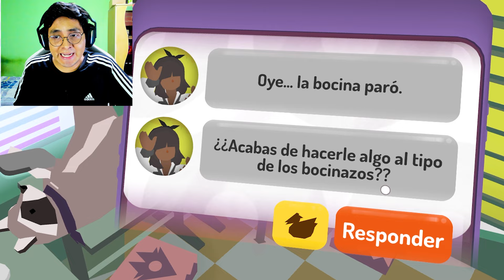SOY UN AGUJERO NEGRO | Donut County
En este vídeo jugaremos Donut County. Un juego donde seremos un agujero negro y tendremos que comernos todo a nuestro paso!

🎮 Juego: Donut County

🔴 Información 🔴